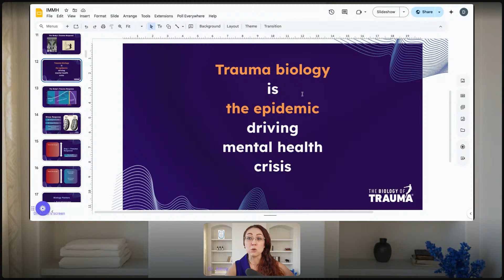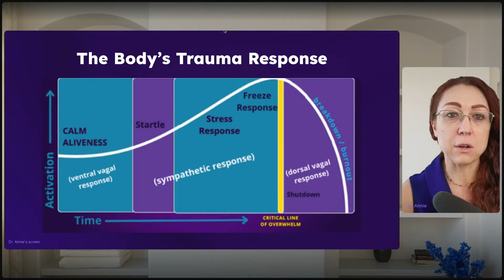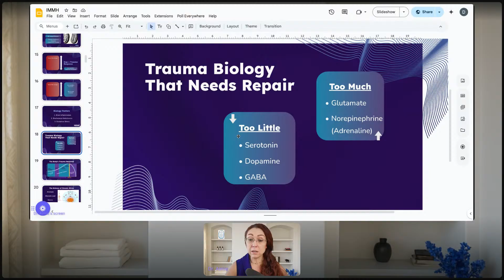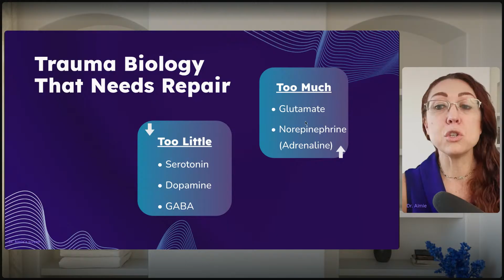Trauma‑Driven Brain Inflammation: End Brain Fog & Heal Faster | Dr. Aimie Apigian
Why Antidepressants Don’t Work for Everyone: The Hidden Role of Trauma in Anxiety and Depression

Discover why your body holds onto past trauma and how it creates a physical response in your brain. In this powerful episode, I explain how brain inflammation becomes a key driver of mental health issues including depression and anxiety—and why medication alone often isn't enough.

Learn about:
- The 5 steps of the body's trauma response and how they affect your physiology
- Why crossing the "Critical Line of Overwhelm" triggers brain inflammation
- How microglia (brain immune cells) create inflammation that disrupts neurotransmitters
- Why antidepressants only work for 50% of people who take them
- Practical strategies to reduce brain inflammation and break the Body-Trauma Loop

If you've struggled with brain fog, feeling flat, decision fatigue, or ongoing anxiety and depression despite medication, this episode offers hope through understanding the biology behind your symptoms. Discover actionable steps to support your healing journey and repair the biological damage from stored trauma.